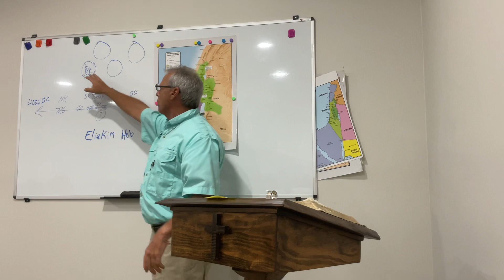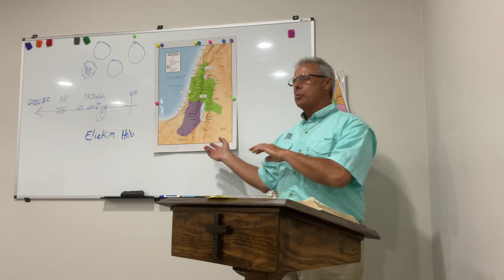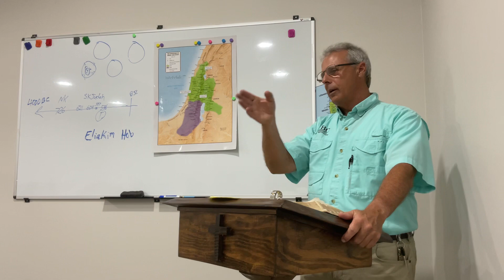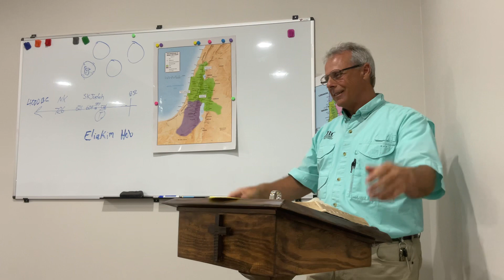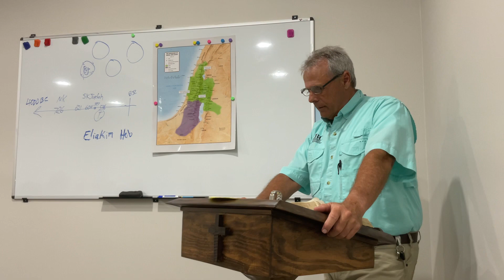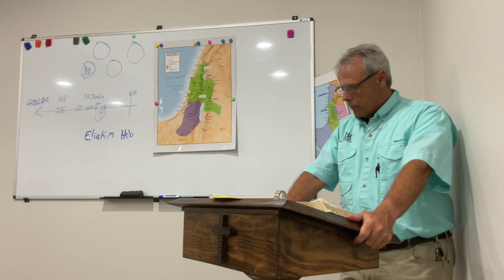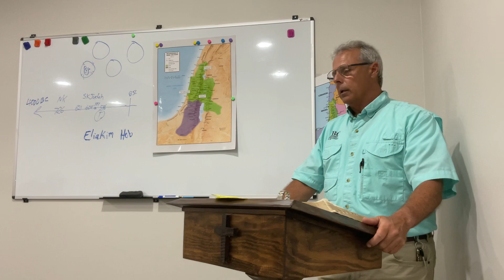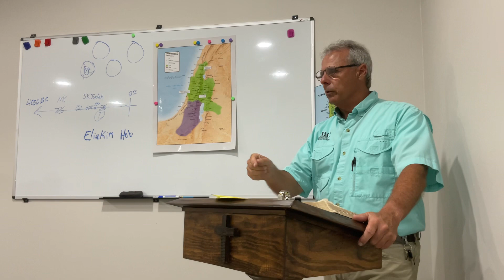Daniel 1:15-21, Daniel Bible Study, John Ed Smith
5.24.23, Walkerville Baptist Church